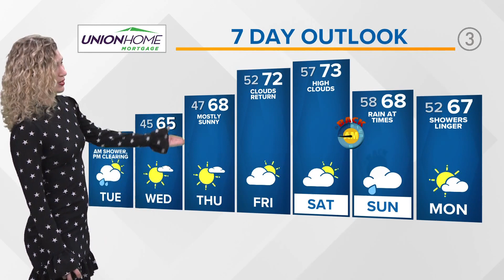Cleveland Weather: Warming up in the days to come in Northeast Ohio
Cleveland weather was rather gloomy today. If you're headed out trick or treating, the weather will be mostly cloudy...with a few shower chances. Some of you may be lucky to escape rain free...some of you may catch a quick passing shower.

By tomorrow, a few rain chances linger early but other than that clouds decrease. We may even see some additional sunshine prior to the sunsetting. Highs tomorrow will be the coolest they'll be all week long (in the low 60s). If you want some extra warmth...like what we had last week...we get back near 70 as soon as Thursday and actually stay there all weekend long. Some days will be sunnier than others; however, our rain chances hold off until Sunday.

TONIGHT: Mostly cloudy, spotty showers, patchy fog develops. Mid 50s.

TOMORROW: Lingering showers to taper, decreasing clouds. Low 60s.

WEDNESDAY: Few clouds. Upper 60s.